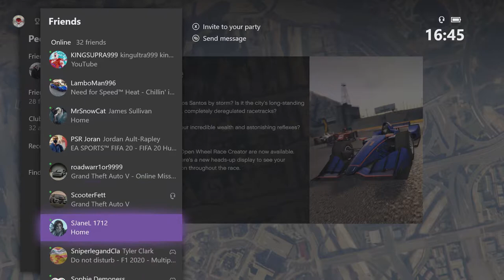Insurgents Vs RPG's | GTA V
Here we continue the onslaught that is GTA V and now we are moving onto a classic into the world of GTA but is certainly one that still holds up today.